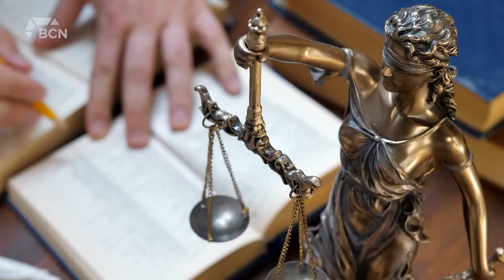Number Of Alberta Lawyers No Longer Taking Legal Aid Cases - September 28, 2022 - Micah Quinn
A battle between members of Alberta’s criminal defense lawyer associations and the province is heating up. As of Monday, defense lawyers in Alberta are no longer taking legal aid cases. Protests have been held in Calgary, Edmonton and Red Deer as lawyers are not happy. Greg White, a defense lawyer from the Michael Dietrich Law Office here in Lethbridge, says there are two main messages the groups want to drive home to the Alberta government.

Alberta Justice Minister Tyler Shandro, says legal aid is fully funded by the province. Earlier in May, a modernization review was undertaken to look into the Legal Aid Alberta system in the province. He says the review will be completed in October.

Shandro added that he and his department will be monitoring closely to make sure people who are in need of a lawyer have access to one.

Aired on: Wednesday, September 28, 2022